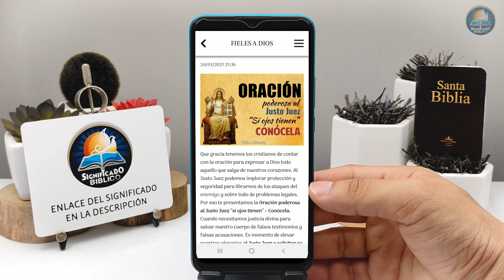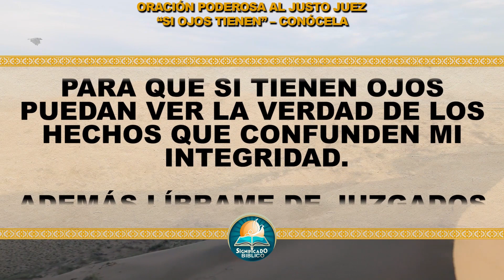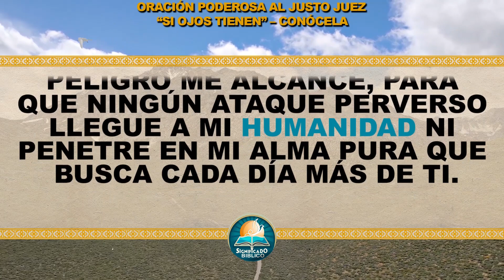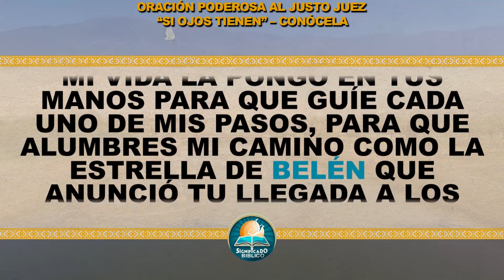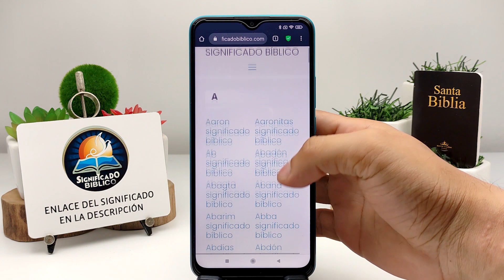🙏 Oración poderosa al Justo Juez 'Si ojos tienen' – Conócela 🙏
Aquí en @Significado Bíblico os compartimos una Oración poderosa al Justo Juez 'Si ojos tienen', que gracia tenemos los cristianos de contar con la oración para expresar a Dios todo aquello que salga de nuestros corazones.

Bendiciones